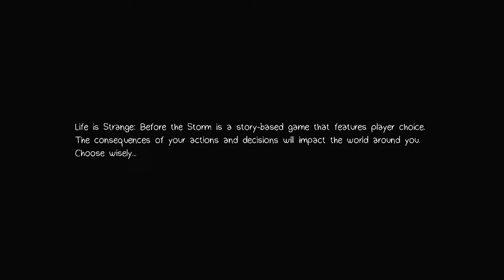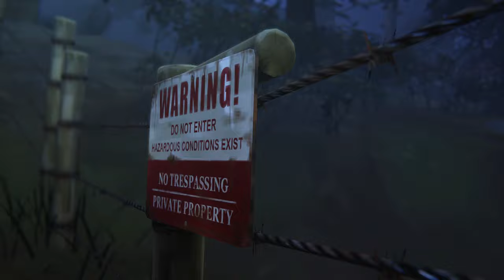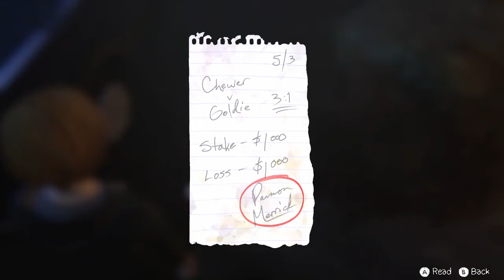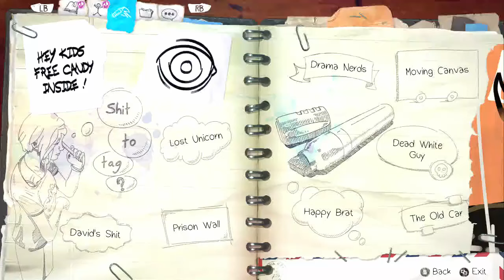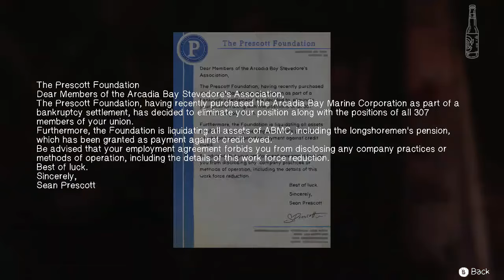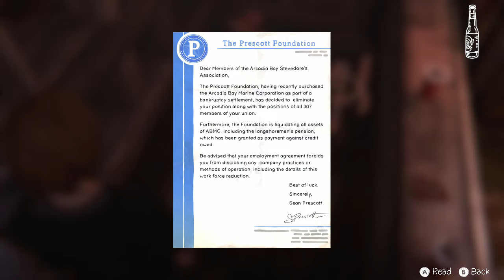Awake (Part 5) | Life Is Strange: Before The Storm